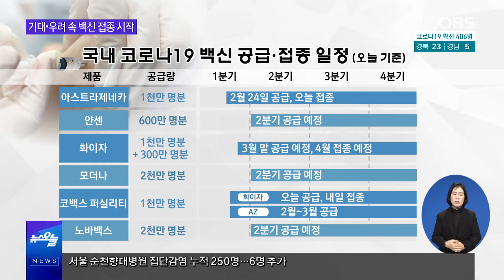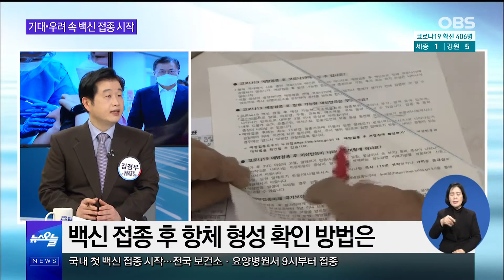기대와 우려 속 코로나19 백신 접종 START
오늘 오전 9시부터 전국 213개 요양시설 등에서
코로나19 백신 접종이 본격적으로 시작됐습니다.
문재인 대통령도 보건소를 찾아
첫 백신 접종에 참관했습니다.

많은 시민들이 가장 걱정하는 부분은
백신의 부작용 문제일텐데요.
"백신 중증 부작용으로 인한 사망자 없다"는 게
질병청의 입장입니다.
코로나19 백신을 둘러싼 오해와 진실들